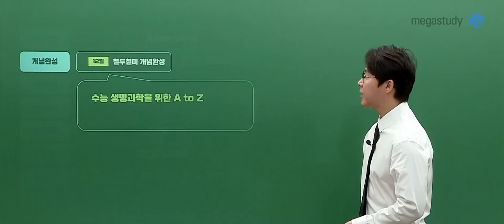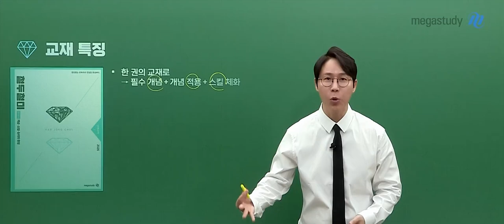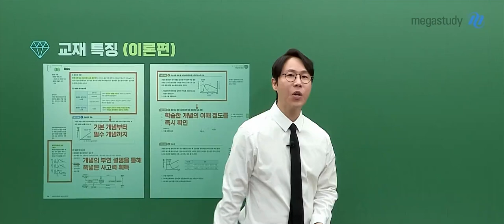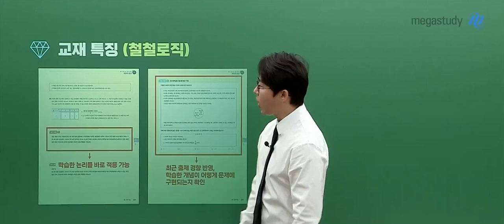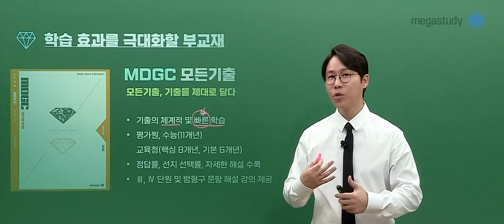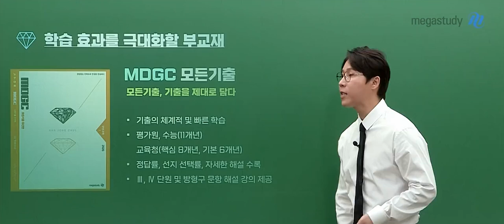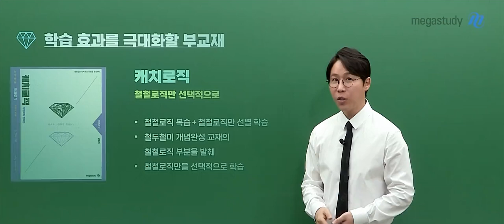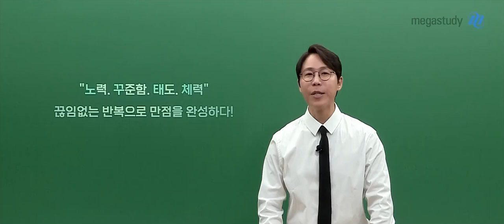[메가스터디] 생명과학 한종철쌤 - 2026 NEW 철두철미 개념완성 OT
생명과학 한종철 선생님의 2026 NEW 철두철미 개념완성 OT 영상입니다.